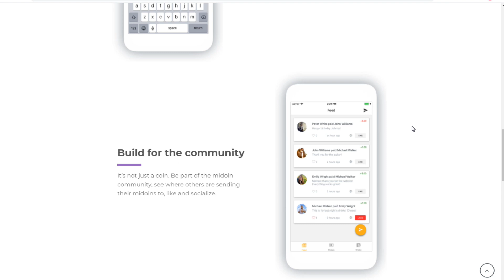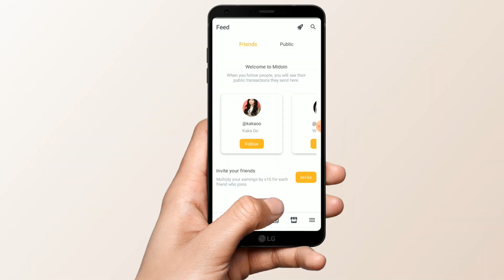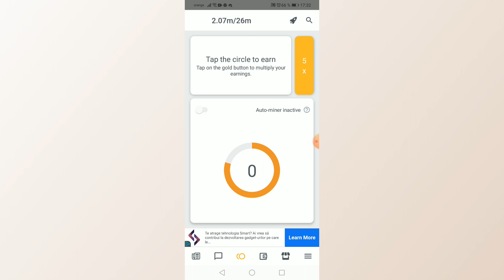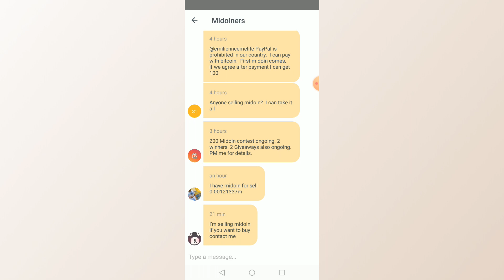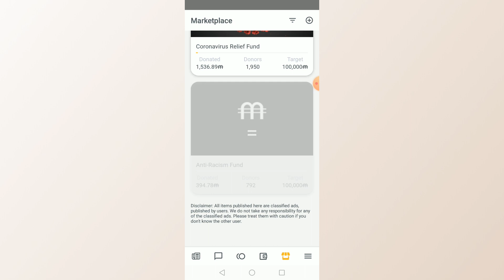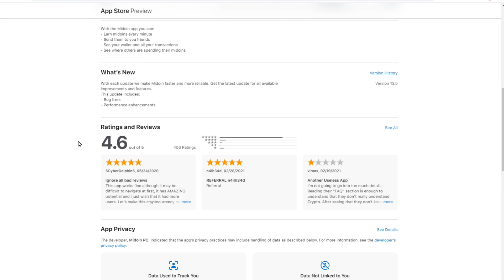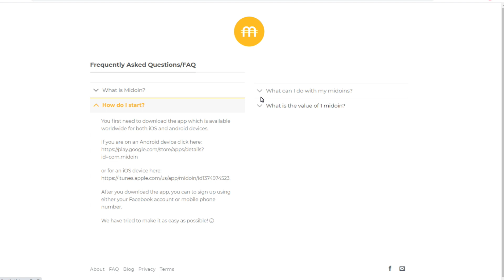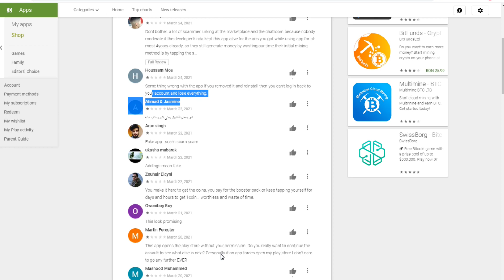MIDOIN - Poti castiga bani sau este SCAM ?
Midoin este o noua aplicatie care exact ca PI Network iti permite sa minezi monede Midoin folosind telefonul mobil. Iar dupa succesul Bee Network sau Time Stope era normal sa apara alte aplicatii care promit ca vei putea mina criptomonede. Dar aceasta aplicatie chiar te poate ajuta sa castigi bani sau este doar un Scam? Desi este foarte populara in Romania, partea ciudata este ca aceasta aplicatie nu este chiar asa de populara precum Bee Network sau TimeStope in afara tarii, chiar daca a fost lansat acum mai bine de 3 ani.

Urmariti pana la final pentru a afla daca puteti face bani online cu midoin sau daca este doar o aplicatie prin care va pierdeti timpul.

cod de invitatie: ionuthriscu